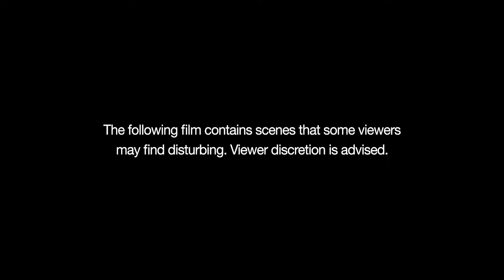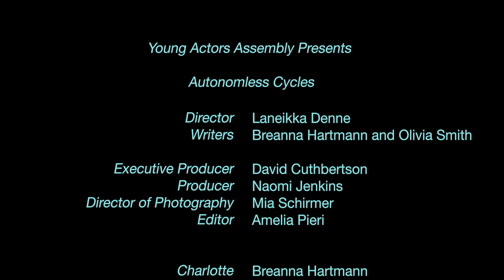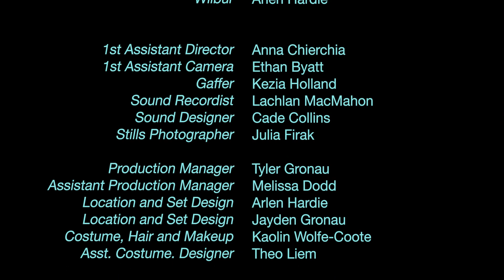Autonomless Cycles (2022)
"Charlotte (17) finds out she is pregnant moments before a lockdown alarm sounds. She is stuck in the school bathroom, with 7 other students - her best friend Ella, ex-boyfriend Jason, the two mean girls, Jade the outcast, misogynistic Nate and loveable Wilbur. Under restrictions of abortion laws in 2019 South Australia, Charlotte is autonomless."

Autonomless Cycles
Writers - Breanna Hartmann and Olivia Smith
Director -  Laneikka Denne
Cinematographer - Mia Schirmer
Producer - Young Actors Assembly

Starring YAA Actors Breanna Hartmann, Theo Liem, Tyler Gronau, Melissa Dodd, Kaolin Wolfe-Coote, Olivia Smith, Jayden Gronau, and Arlen Hardie